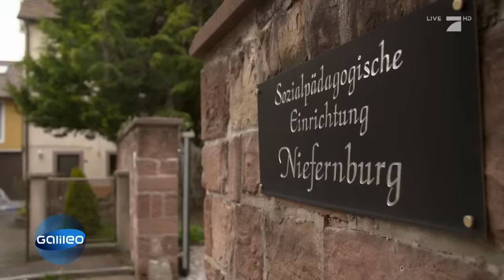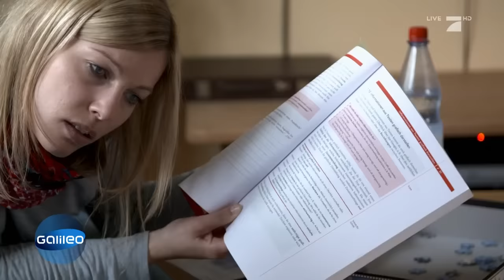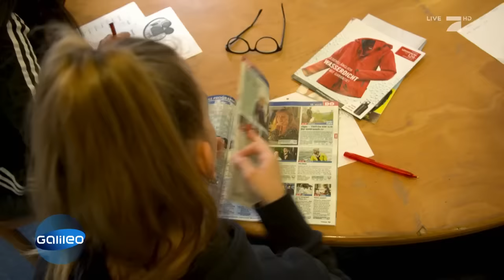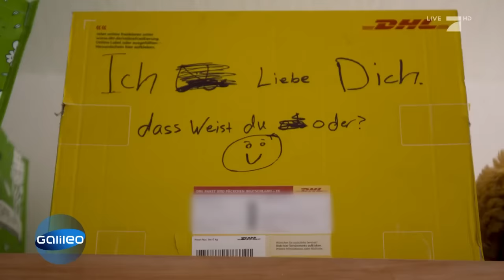Letzte Chance? So ist der Alltag in einem Heim für Schwererziehbare | Galileo | ProSieben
Reporterin Maike ist für drei Tage in ein geschlossenen Heim für schwererziehbare Mädchen in der Nähe Niefernburg gezogen. Aber wie sieht der Alltag in so einer Einrichtung aus?